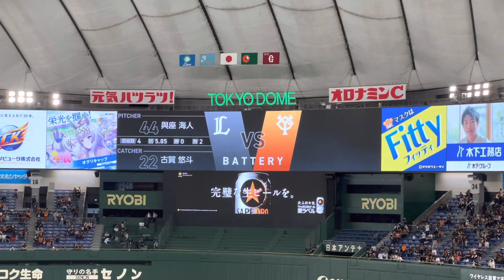巨人対西武6/15(木)LIVE先発バッテリー発表in東京ドームの様子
セ・パ交流戦